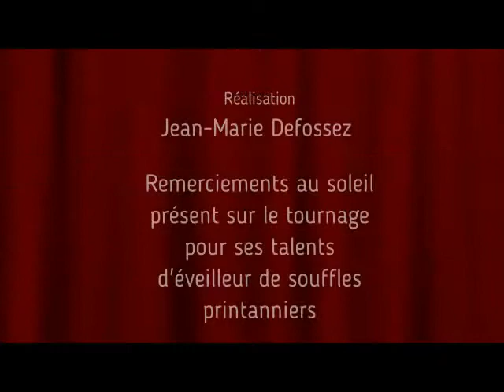Coach-respiration ® flash : leçon n°3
Pratique anti-stress à la fois douce et dynamique.
Pour des vidéos annotées afin de vous guider d'avantage, rdv